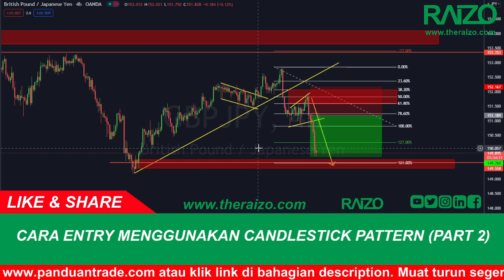[PART 2] cara entry menggunakan Candlestick Pattern (mudah & risiko yang rendah)